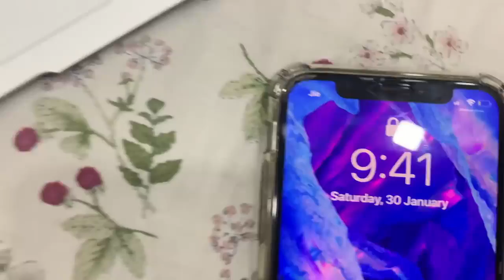Didi ka tabiyat theek hua to , humara kharab ho gaya 🤒 - VLOG - Rishav Thakur